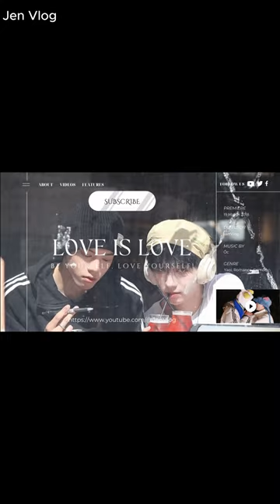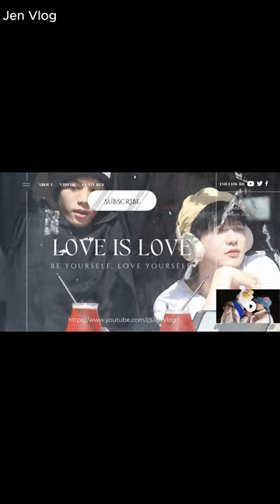[Engsub/BL] "I'm willing to let him make the decision" Chen Lv & Liu Cong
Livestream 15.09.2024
Chen Lv/ Trần Luật: @Clv陈律
Date of birth/ Sinh ngày: 11/08/1997 (âm lịch)
Hometown/Quê quán: Nanchang, Jiangxi Province/ Nam Xương, Giang Tây
Height/ Chiều cao: 1m75
Date of birth/ Sinh ngày: 13/08/2001(âm lịch)
Height/ Chiều cao: 1m85
Hometown/ Quê quán: Guangzhou, Guangdong Province/ Quảng Châu, Quảng Đông

Jen Vlog